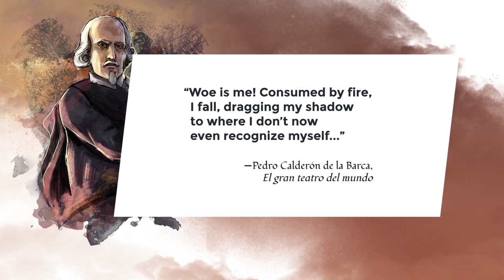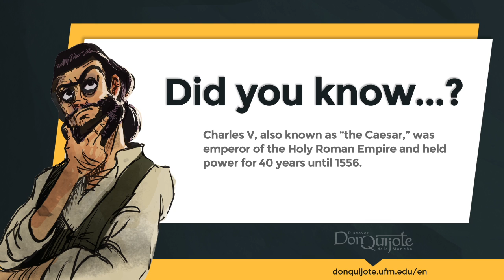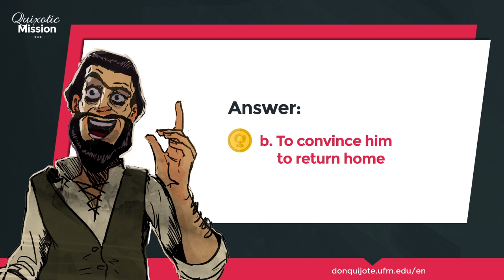Lesson 28 - The Knight of the Mirrors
Credits
New Media | UFM 2015